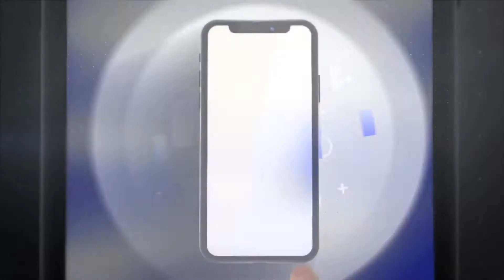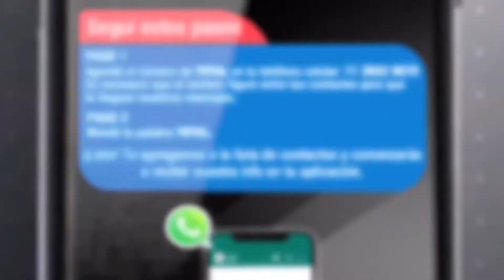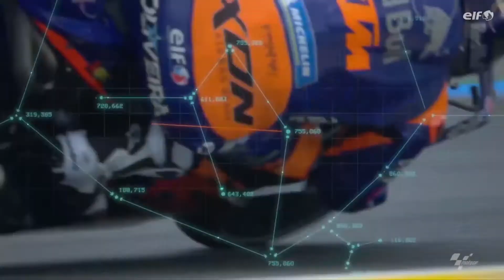LiveStreaming T-NEWS El programa de noticias TOTAL (4 min REEL DEMO)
Roby Massarotto | Multishow TV Creatividad y Producción Audiovisual.

DESARROLLO DE PROYECTOS DE COMUNICACION | LIVE STREAMING DE EVENTOS EN VIVO EN ESTUDIO Y EXTERIORES PARA WEBCASTING Y TV |  | LANDING

T-NEWS es el programa especial de TOTAL producido en Live Streaming Studio MultiShoW TV y transmitido en vivo para la red de distribuidores y Centro de Servicios Total Quartz. Novedades y acciones de la marca y el anticipo del anuncio TOTAL Sponsor Oficial de La Liga Española de Fútbol. Muchas gracias a todo el equipo de Total Argentina por elegirnos para la realización de este evento.